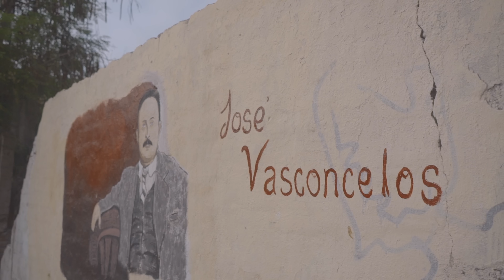Lucas Cordova - A Todos Lados Feat. Joel Rodriguez ( Punto y Coma )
Hugo Beats está en la pista!!
Desde @LA5Records
@InverMusic. En el visual!!!